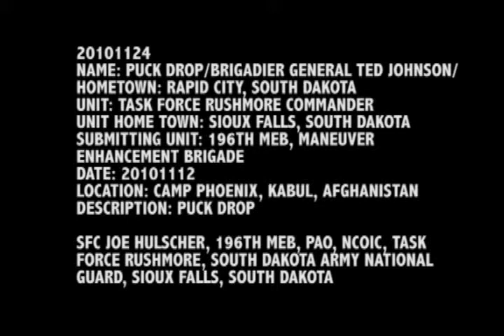Puck Drop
Brigadier General Ted Johnson drops the puck for opening of Military Appreciation Night.